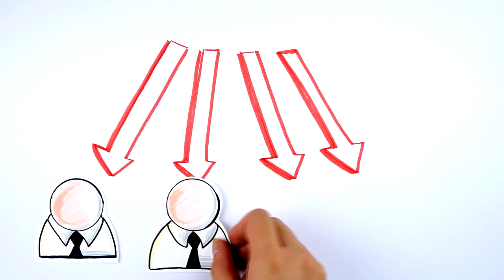Masz słomiany zapał? Oto 5 przyczyn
Nagranie o słomianym zapale będzie dla Ciebie niezwykle istotne, jeśli tak jak większość ludzi, szybko poddajesz się w osiąganiu swoich celów. Przez to, mimo nawet ogromnych chęci, nie zmieniasz swojego życia, tak jak początkowo zamierzałeś.
Na tym nagraniu poznasz przyczyny takich zachowań i dowiesz się, jak tego uniknąć. Dzięki temu dużo łatwiej wytrwasz w swoich postanowieniach i szybciej osiągniesz zamierzone rezultaty.

Jeżeli należysz do ludzi, którzy zaczynają realizować wiele pomysłów czy postanowień, ale szybko z nich rezygnują, to na tym nagraniu przedstawię Ci jakie jest tego 5 najczęstszych powodów I co jeszcze możesz z tym zrobić. Dzięki temu będziesz wiedział jak zmobilizować się do działania, co zrobić, aby skutecznie osiągać swoje cele oraz dowiesz się, jak przestać realizować to, co postanowiłeś. To spowoduje, że będziesz bardziej zmobilizowany i produktywny.